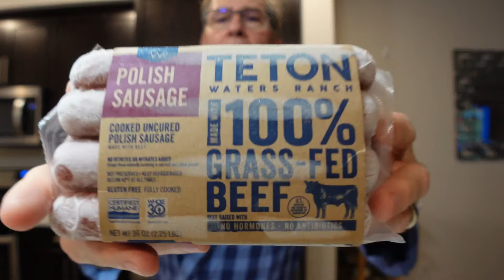What I eat in a day 20 total carbs / 20 total carbs / Day of eating keto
Here is a day in my life. I eat total carb vs net carbs as it works better for me. I eat some PSMF Bread and a few other delicious things I really enjoy eating. Do you want to see what I eat and stay under 25 total carbs?   The PSMF diet I did last summer taught me some great tips to use in my everyday life. I will review a little about total carbs vs net carbs and show you my lunch made with Maria Emmerich keto bread (my version) . Hope it give you some ideas for keto recipes

Save money on Groceries and every day item using Ibotta

It's Webull's 4th Anniversary! Get 6 FREE stocks valued up to $12,600 by opening & funding a Webull brokerage account!

Few of my favorite things

Things I cook with
Almond Flour
Sweetener (sugar sub)
Egg white protein
Isopure zero carb protein unflavored
Isopure zero carb protein chocolate
ALLULOSE SWEETENER
Collagen Peptides Powder - Hair, Skin, Nail,
Mct oil
Miracle noodles
Beef Gelatin
Coconut Flour
Cocoa Powder
Powdered sweetener
Egg yolk powder
Phili nuts

Magnesium glycinate
Zinc
Probiotic
D3 and K2
Probiotic-10 NOW
Perfect keto electrolytes
Pure Encapsulations Iodine

Favorite things in my kitchen
Immersion blender
Frother for bulletproof coffee
Ninja 6x1 indoor grill
Ninja blender
Ice cream maker
Keurig coffee maker
DASH mini  4 at once
Dash mini 2
9" round silicone mat
Zero water purifier
Water filter Zero
Mesh silicone bun tray
Ninja neverstick pans
Immersion blender

Intragram
alans_awesome_keto_world